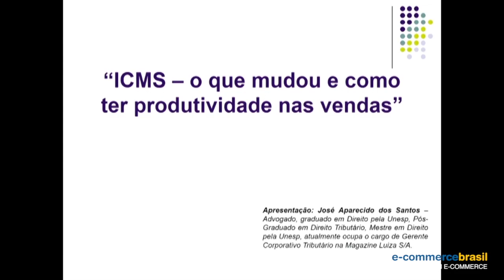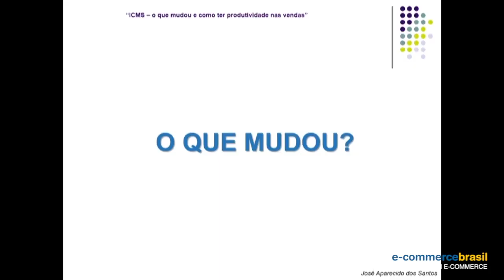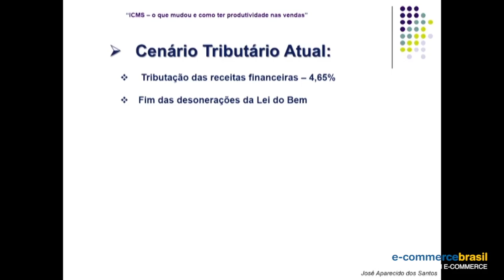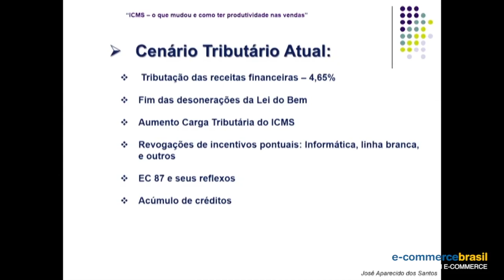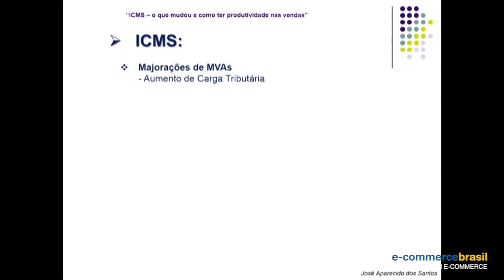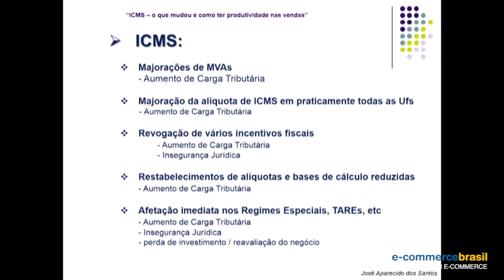Como o ICMS atinge seu negócio?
José Aparecido dos Santos, Gerente Corporativo Tributário do Magazine Luiza, mostra as principais consequências da mudança das normas do ICMS.